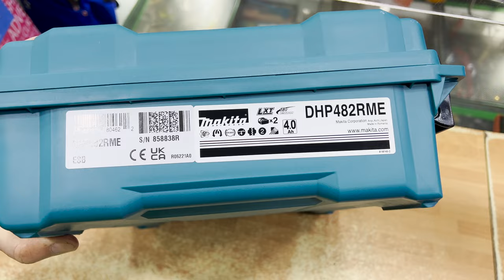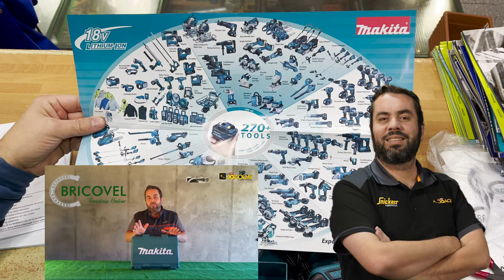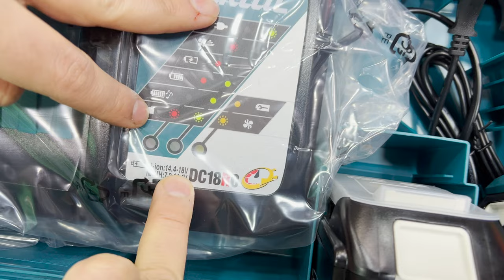TALADRO PERCUTOR MAKITA: ¡RELACIÓN CALIDAD-PRECIO TOP!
💥¡Hola a todos! Espero que la review de este taladro percutor Makita DHP482RME os guste :) Es un taladro Makita de 18V. Un kit super completo que viene con un robusto maletín Makita y dos baterías de cuatro amperios y un cargador rápido, además del propio taladro percutor Makita.

En relación calidad-precio, este taladro es perfecto para tener en casa y para trabajar.